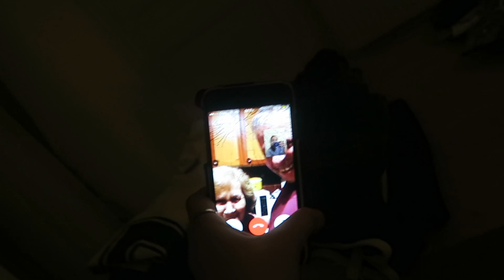TODO LO RARO ME PASA A MI | CarlotaVlogs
Weekly 8 (Season 2): TODO LO RARO ME PASA A MI
Por fin después de unos días de descanso, os traigo otro weekly donde queda más que provado que todas las cosas raras me pasan a mi JAJAJAJA
También hago alguna que otra promesa con respecto a Youtube, BAILO EN TACONES en Lax Studio en París o ME VUELVO A MUDAR son algunas de las cosas que podéis ver!

La verdad es que este weekly es tan diverso, hay tanta variedad de experiencias que no puedo nombrarlas todas. ESPERO QUE OS GUSTE

Musical.ly: carlotasajara